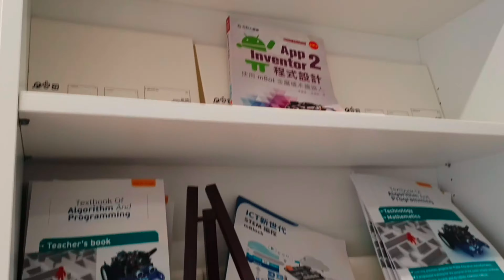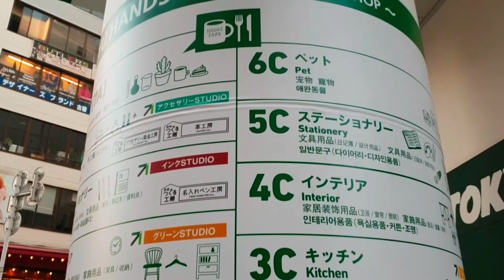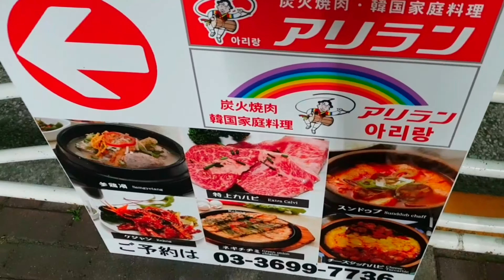The third day of Japan Future trip 2019 190225-26 일본 미래교육여행 셋째날 메이크블럭 일본지사, 시부야 도큐핸즈, 건담, 귀국